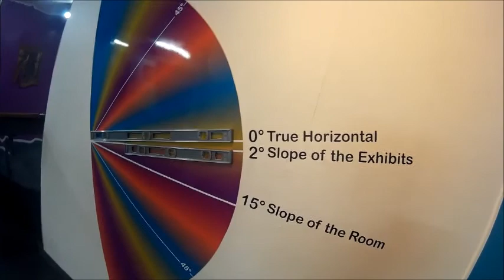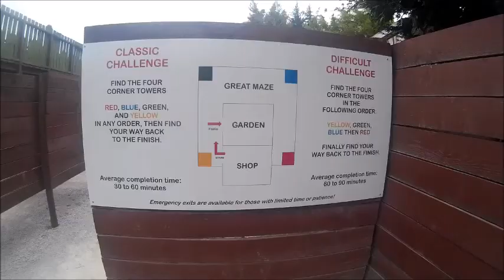GEILSTER SEE DER WELT? VERWIRRUNG. (Lake Matheson + Wanaka) | NZ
DUBAI • NEUSEELAND • FIJI • AUSTRALIEN • SINGAPUR

Hey Leute,
Wir, das sind Robin und Mazze, befinden uns zur Zeit auf einer 7 1/2 Monatigen Weltreise (Dubai, Neuseeland, Fiji, Australien und Singapur) und wollen euch dabei mitnehmen, zu all den Sachen die wir erleben und wie das Leben allgemein als Backpacker auch so ist. Hierfür haben wir 2 Formate, bis jetzt, zum einen das "Fachsimpeln", wo wir über verschiedene Dinge reden, die einem Backpacker vielleicht interessant vorkommen und helfen sollen, sich das Leben vorzustellen und als 2. die sogenannten "VLOGs", bei denen wir euch auf unsere Reise wahrlich mitnehmen, auch wenn die Videos wohl oft zu spät kommen - WLAN Problemen zu schulden. Aber wir hoffen euch gefallen die Videos und unser Tagebuch auch!

Wir freuen uns über jede Bewertung und über jeden Klick, Kommentar, Like oder wenn uns jemand teilt.

Kia Ora!

Unser Equipment:

Zum schneiden:

Samsung Galaxy Tab 10.1

Kameras:

Canon EOS 1100 D für Bilder
Qumox SJ4000 für Videos

Folgt uns außerdem auf Instagram und Twitter (rozevlog YouTube)